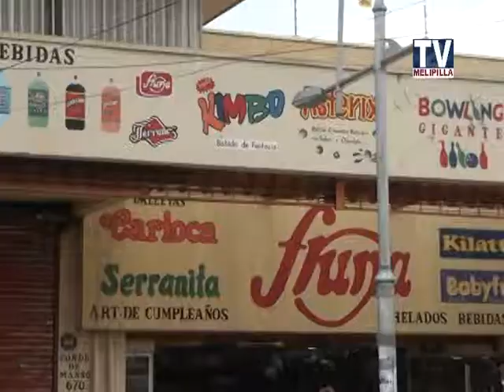BARRIO MANSO CONVERTIDO EN FOCO DE DELINCUENCIA Y PROSTITUCIÓN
Con el fin de evitar que la delincuencia se tome la concurrida Avenida Manso, la cámara de comercio local, en conjunto con Carabineros de Melipilla, tomaron la determinación de instalar nuevamente el cuartel móvil con la finalidad de marcar presencia en terreno.